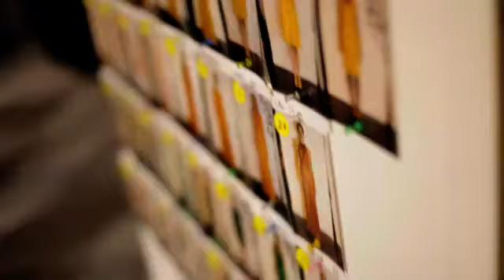ELIE SAAB WOMEN PRÊT-À-PORTER SS 2012 PFW BACKSTAGE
Elie Saab women's ready to wear collection spring summer 2012 Backstage at Paris Fashion Week. Espace éphémère Tuileries, Jardin des Tuileries, Paris.